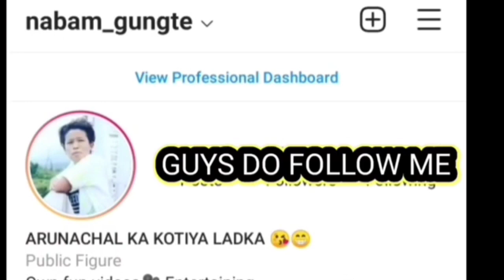Rice Harvesting/Jhum cultivation in Arunachal Pradesh/by NABAM GUNGTE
Hello people youtube it me NABAM GUNGTE..

SOCIAL MEDIA ACTIVE 24×7 .